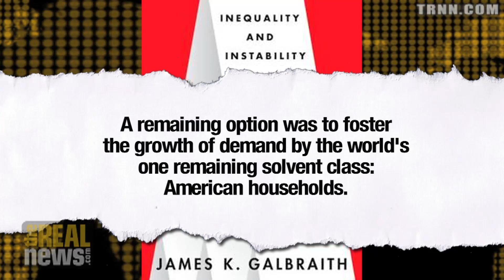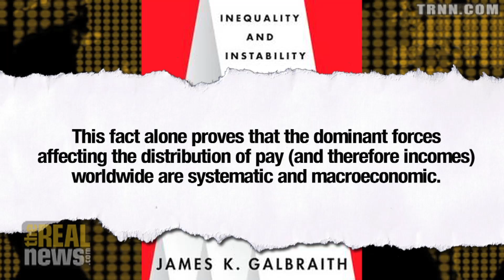Inequality and Instability - Part 2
James K. Galbraith: The Bush years - Growth demanded new markets among debtors who previously had not qualified for mortgages